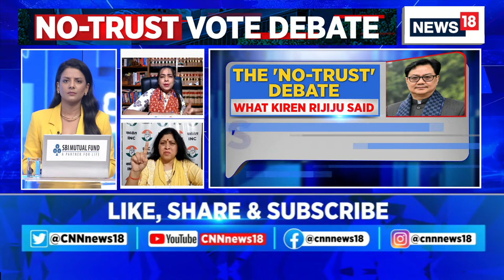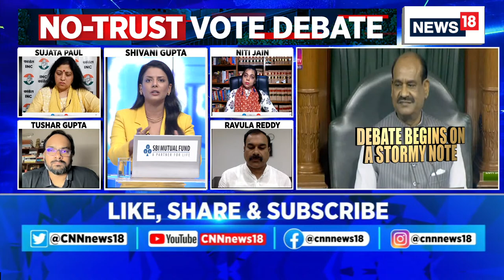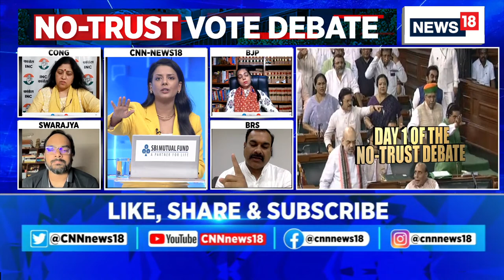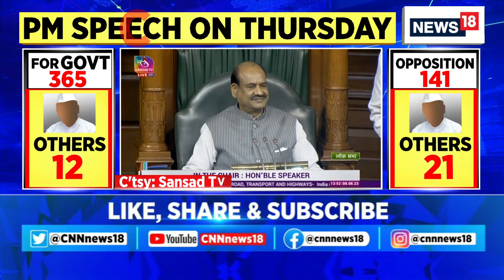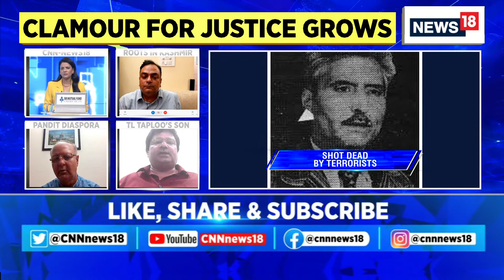News18 LIVE | No Confidence Motion Parliament | I.N.D.I.A VS NDA | Justice Ganjoo Murder Case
The Lok Sabha takes up the discussion on a no-confidence motion on Tuesday. This session is anticipated to last for 12 hour with approximately 6 hours and 41 minute allotted for the Bharatiya Janata Party (BJP), while the Congress party is granted around one hour and 15 minutes, sources close to the development cited.

The debates are scheduled to unfold across two days, namely August 8 and 9, while Prime Minister Narendra Modi will reply to the debate on August 10.

Congress leader Gaurav Gogoi initiated the debate in the Parliament. Earlier it was speculated that MP Rahul Gandhi, who returned to Parliament on Monday after four month, will open the discussion in Lok Sabha on Tuesday.

The no-confidence motion moved by Opposition parties of I.N.D.I.A bloc was accepted by Lok Sabha Speaker Om Birla last week.

Ahead of the no-confidence motion debate in Lok Sabha, the Bharatiya Janata Party has called a meeting of its parliamentary party on Tuesday.

The debate on the no-confidence motion against the BJP-led government is to take place on Tuesday and Wednesday, i.e, August 8 and 9 in the the lower house of the parliament. The Prime Minister Narendra Modi will give a reply on August 10.

To unearth “the larger conspiracy behind the murder of Retired Judge, Neelkanth Ganjoo” that happened over 30 years ago, the State Investigative Agency of Jammu and Kashmir Police Monday sought information from the general public to reinvestigate the case.

As a Sessions and District Court judge, Ganjoo had in August 1968 sentenced to death J&K Liberation Front founder and leader Maqbool Bhat for the murder of police inspector Amar Chand in 1966. Upon retirement, Ganjoo, 67, was shot dead by militants on November 4, 1989 in Srinaga

n18oc_India